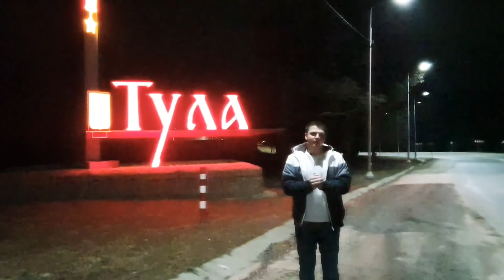Стол из эпоксидной смолы своими руками. Как сделать стол из эпоксидной смолы своими руками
Народ , всем привет ))
В этом ролике я покажу как сделать стол из эпоксидной смолы своими руками .
Для создания столешницы мне понадобился слэб из дерева , я воспользовался слэбом из сосны . Внимание ‼ Дерево ОБЯЗАТЕЛЬНО должно быть сухим , самой низкой влажности , т.к в сыром дереве очень много влаги и это может негативно повлиять на чистоту эпоксидной смолы ( пузыри , поры и т.д ). При выборе эпоксидной смолы для заливки стола , я использовал специальную смолу для заливки больших слоёв за один раз . Будьте очень внимательны перед покупкой смолы , убедитесь , что смола предназначенна для большой заливки , в ином случае , вы можете потерять большую сумму денег .
Обработку столешницы я производил на рейсмусовом , фрезерном и фуговальном станках по дереву . Во время обработки на рейсмусе я брал минимальный слой обдирки , чтобы не повредить эпоксидную смолу ,  точно так же я делал и на других станках.
Предварительную шлифовку я делал наждачной бумагой зернистостью от 400 до 1000 . Для шлифовки эпоксидной смолы я использовал наждачной бумагу зерном от 1000 до 2500 ( после зерна 1500 с водой ) .
Полировку эпоксидной смолы я сделал с помощью пасты для полировки фар и мягкого круга для полировки , на больших оборотах .
В качестве подсветки я использовпл старую, однотонную гирлянду синего цвета.
Друзья , если вам понравился мой видеоролик и то как я делал стол из эпоксидной смолы , то поддержите меня лайком,  комментарием и подпиской на канал ))